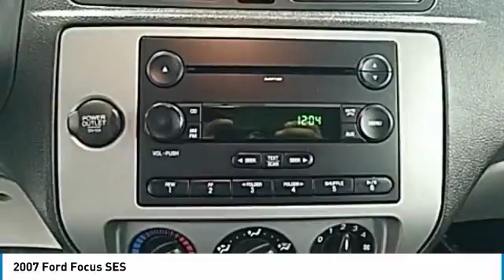2007 Ford Focus Hudson WI 8C694A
2007 Ford Focus SES

Hudson Ford
2020 Crest View Drive

Recent Arrival! #1 VOLUME FORD DEALER IN WISCONSIN! Red Duratec 2.0L I4 DOHC, FWD. 34/27 Highway/City MPGbrbrWhy Hudson Ford - Shopping at Hudson is car buying the way it should be: fun, and fair. Here are our promises: *Free Auto Check Report * Our Best Price Upfront - Pure and Simple! * Transparent Buying Process!br* You Can't Buy The Wrong Car - * All Used Vehicles Inspected and Ready for Sale!br* No Hassle Sell or Trade Any Carbr.brbr2007 Ford Focus SES ZX3 2D Hatchback FWD 4-Speed Automatic Duratec 2.0L I4 DOHC